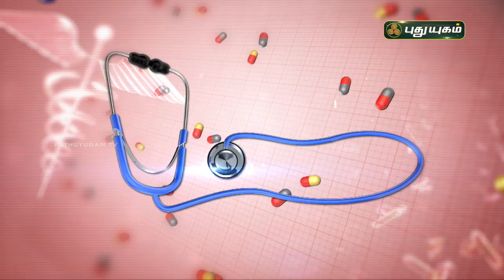சைனஸ் குணமாக! எளிய வீட்டு வைத்திய முறைகள்! Quick home remedies for sinus (Sinusitis) Doctor On Call